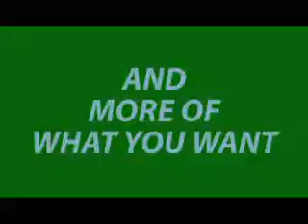YouthFever 2010 Image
YouthFever Webradio is coming with a new fresh image for all our users to make it more friendly and more interactive...check it out